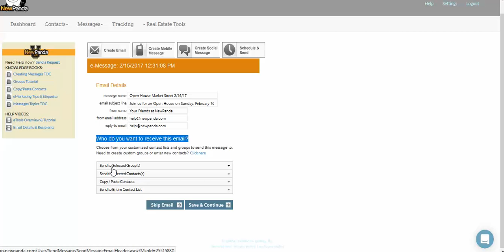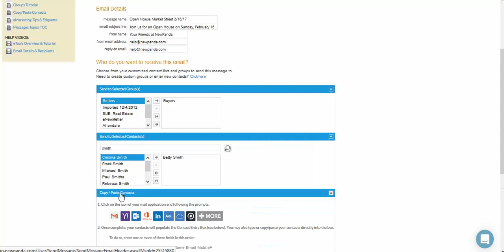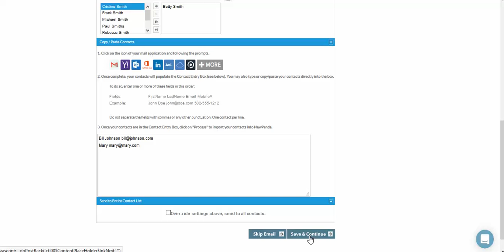Email Details & Recipients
Creating your message name, email subject line, and selecting recipients are covered in this quick tutorial.